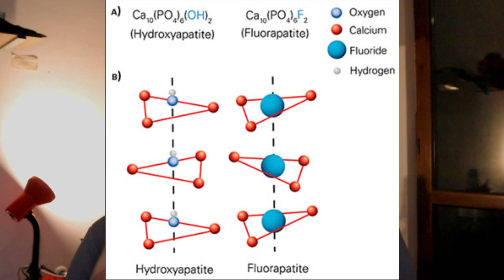CRAZY Myths About Teeth!!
This video is on myths about teeth where some dental myths busted, it includes crazy dental myths and facts such as I need to brush for 2 minutes and Myths And Facts About Dental Care such as am I brushing teeth too hard and Dental Myths and Facts myths about teeth whitening

**MYTHS IN THIS VIDEO**
1. if you’ve lost a permanent tooth, put it in milk.
2. If you lost or broken a crown, you can fix it with superglue.
3. Teeth are the hardest substance in the human body.
4. Every person has a unique tongue and tooth print.
5. keep your toothbrush at least six feet away from the toilet to avoid poop particles
6. teeth start forming once you are born
7. “The harder you brush, the cleaner you’ll get your teeth”
8. Brushing your teeth is a new invention
9. Caries can’t be transmitted
10. Dentistry started out in barbershops
If You Are A Student Wanting To Apply To A European University for MEDICINE OR DENTISTRY I Highly Recommend Medconnect, you can contact them here and ask any questions you might have, they are happy to help